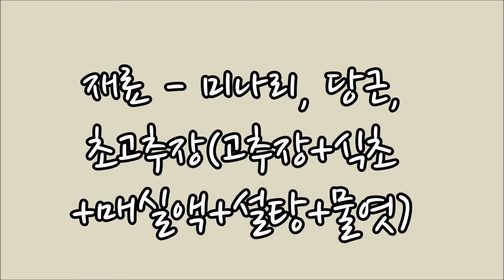미나리 강회 (숙회, 기분 좋아 지는 맛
간단하게 만들어 맛있게 먹는